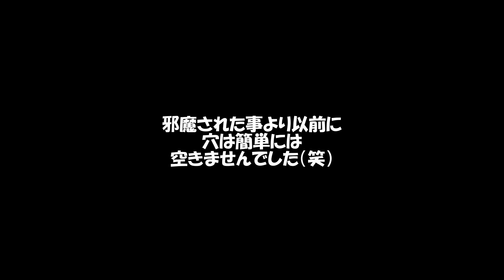わざと飼い主の作業を邪魔する＃ラブラドール＃繁殖犬＃labrador retriever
皆さんこんにちは。引退盲導犬繫殖犬🐶若葉とトイファクトリーのバーデンからFIATデュカトに乗り換え旅するVlogをお届けしてます 飼い主♀が使わないジョウロに穴を空けて植木鉢にリメイクしようと思いつきました💡
が！　若葉が行ったり来たりと邪魔してくれます(;^_^A
んも 　笑えます((´∀｀))ｹﾗｹﾗ